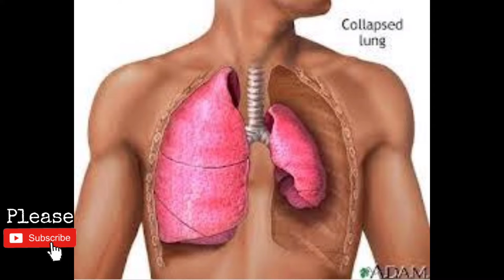Alert! Runners | Runner | exercise video | exercise for weight loss | Coronavirus | Ft Amit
Hi, This is Amit
After the spread of Coronavirus infection worldwide, people are being instructed to wear masks before leaving their homes. However, now its disadvantages are also coming to the fore. In Wuhan, the center of Corona infection (Covid-19), the lungs of a man wearing a mask in the past burst due to pressure and currently he is fighting for the life in the hospital. Even earlier, a 14-year-old boy died of cardiac arrest due to running while wearing a mask.
This is believed to be the reason behind the elimination of wearing Beijing masks. According to the New York Post, the 26-year-old man had run for nearly three miles and suddenly the pressure on his lungs increased and he stopped working.After this, he fainted in the park itself and was admitted to Wuhan Central Hospital. At present, three important surgeries of this person's lungs have been done. According to doctors, due to running wearing a mask, his left lung was pierced and air started coming out from there. This pressure also affected the heart and due to heavy pressure, it started to move from left to right, due to which there is more damage to the lungs. Earlier, in Beijing, China, a 14-year-old child died after running with a mask.According to doctors, the condition of lung puncture is called pneumothrox. In this, the lungs become punctured and air is filled between the lungs and the chest wall. After this, the lungs of the man stop shortening and he has difficulty in breathing. In this situation, a person dies. According to doctors, wearing a mask increases the extra pressure on the lungs and oxygen is not available in sufficient quantity. By doing such running, the lungs have to work more than the capacity and they respond.
ftamit, ft amit, amit, exercise music,
exercise for kids,
exercise video,
exercise after running, runners knee,
runners diet,
runners workout,
runners knee pain, coronavirus song,
coronavirus news,
coronavirus vaccine,
coronavirus update,
coronavirus china,
coronavirus symptoms,
coronavirus drawing,
coronavirus live,
coronavirus antidote,
coronavirus astrology,
coronavirus america,
coronavirus app,
coronavirus around the world,
a coronavirus songs,
a coronavirus infected person, Coronavirus, temple run, temple run 2